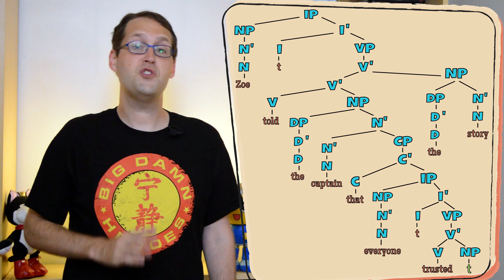How Do We Interpret Sentences? Parsing Strategies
How do we build sentences based on what we see and hear? What approaches do we take to work out what's being said? In this week's episode, we talk about parsing strategies: why we need them, what they do for us, and how they can sometimes lead us to making weird interpretations.

This week's tag language: Tigrinya!

Our website also has extra content about this week's topic

Sources:
The background of this, as well as the newspaper headline, can be found in Eva Fernandez and Helen Smith Cairns's book, Fundamentals of Psycholinguistics.